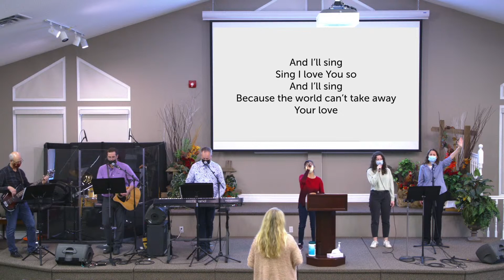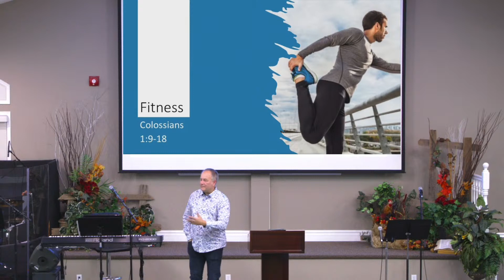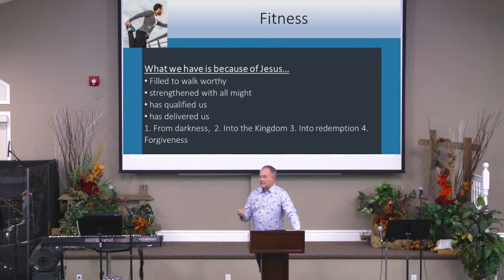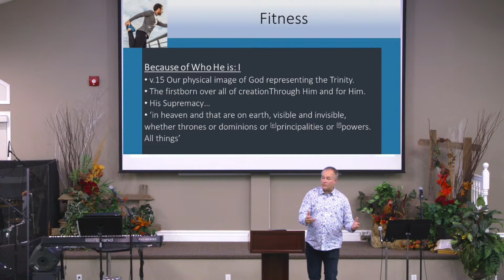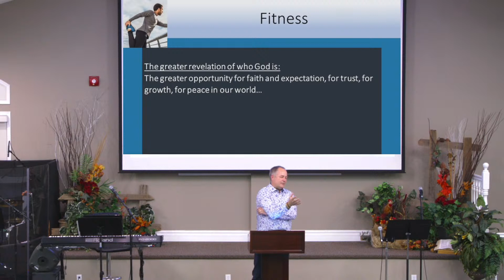November 28, 2021 - Fitness (Trimmed)